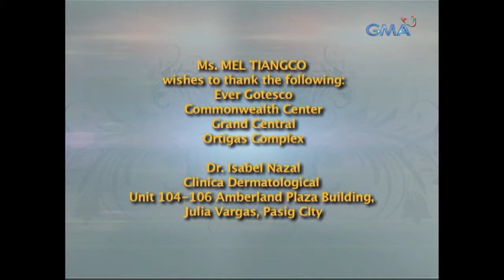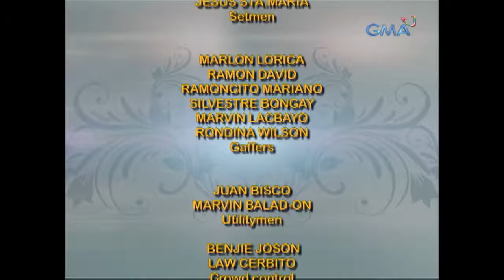Magpakailanman: Victim of Abuse - The Elsa de Guzman story (Full Episode)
Best friends Elsa (Lovi Poe) and Vivian (Jackie Rice), who work together, are having fun and relaxing. On the way home, they accepted an invitation to ride in a van with some men, where they were raped and impregnated by strangers.